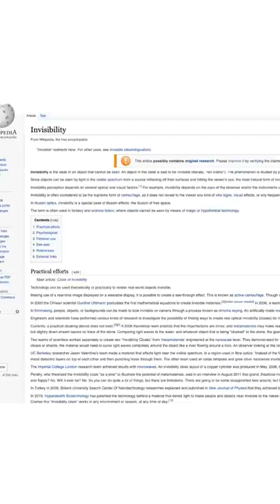Built An Invisible Gaming Room